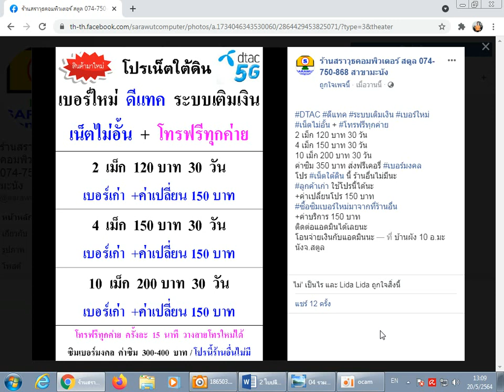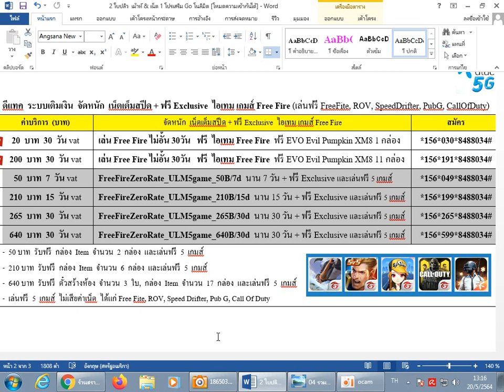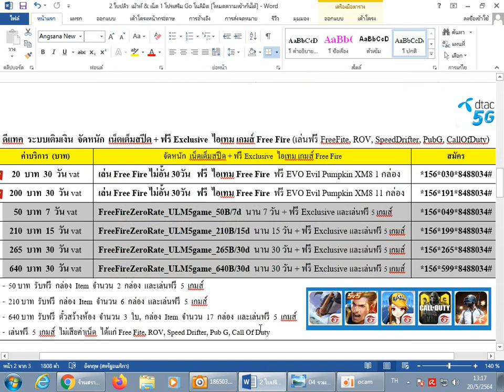FreeFire เจอเด็กห้าวใส่ ต้องใช้ฟักทอง ไอเทมปืน จาก ดีแทค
ดีแทค  ระบบเติมเงิน  จัดหนัก  เน็ตเต็มสปีด + ฟรี Exclusive  ไอเทม เกมส์ Free Fire (เล่นฟรี FreeFite, ROV, SpeedDrifter, PubG, CallOfDuty)
20  บาท  30  วัน vat
เล่น Free Fire ไม่อั้น 30วัน   ฟรี  ไอเทม Free Fire  ฟรี EVO Evil Pumpkin XM8 1 กล่อง *156*030*8488034#
200  บาท  30  วัน vat
เล่น Free Fire ไม่อั้น 30วัน   ฟรี  ไอเทม Free Fire  ฟรี EVO Evil Pumpkin XM8 11 กล่อง *156*191*8488034#
50  บาท  7  วัน vat FreeFireZeroRate_ULM5game_50B/7d  นาน 7 วัน + ฟรี Exclusive และเล่นฟรี 5 เกมส์ *156*049*8488034#
210  บาท  15  วัน vat FreeFireZeroRate_ULM5game_210B/15d  นาน 15 วัน + ฟรี Exclusive และเล่นฟรี 5 เกมส์ *156*199*8488034#
265  บาท  30  วัน vat FreeFireZeroRate_ULM5game_265B/30d  นาน 30 วัน + ฟรี Exclusive และเล่นฟรี 5 เกมส์ *156*265*8488034#
640  บาท  30  วัน vat FreeFireZeroRate_ULM5game_640B/30d  นาน 30 วัน + ฟรี Exclusive และเล่นฟรี 5 เกมส์ *156*599*8488034#
-  50 บาท  รับฟรี  กล่อง  Item  จำนวน  2  กล่อง  และเล่นฟรี  5  เกมส์
-  210 บาท  รับฟรี  กล่อง  Item  จำนวน  6  กล่อง  และเล่นฟรี  5  เกมส์
-  640 บาท  รับฟรี  ตั๋วสร้างห้อง  จำนวน  3  ใบ,  กล่อง  Item  จำนวน  17  กล่อง  และเล่นฟรี  5  เกมส์
-  เล่นฟรี  5  เกมส์  ไม่เสียค่าเน็ต  ได้แก่ Free Fite, ROV, Speed Drifter, Pub G, Call Of Duty